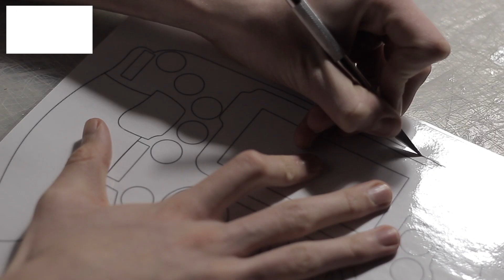How to make a Aston Martin AMR23 steering wheel from cardboard DIY /Alonso and Stroll / PART 1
00:00 Body
00:51 Display
01:46 Buttons
02:14 Switches
02:48 Steering Wheel Grip